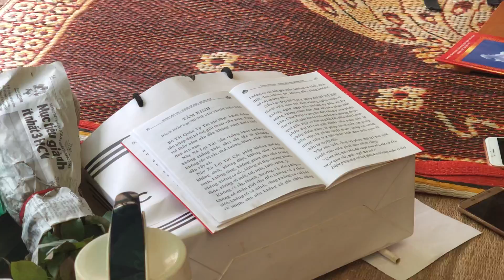Tụng kinh chuẩn bị đổ móng công trình Linh Quang Điện Hà Nội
Ngày 1/8/2018 Âm lịch